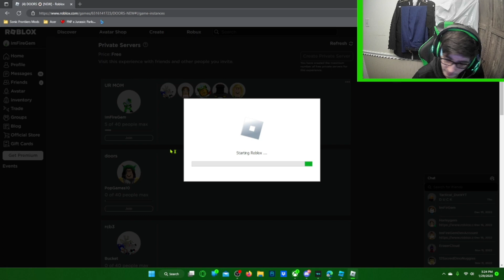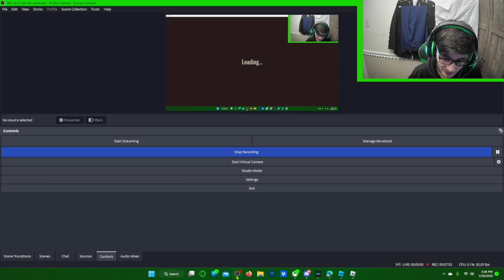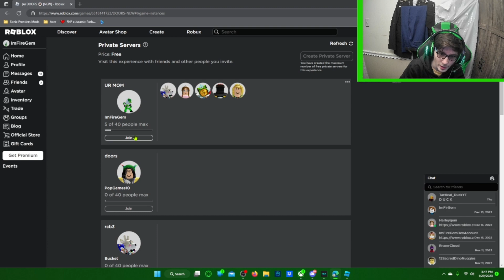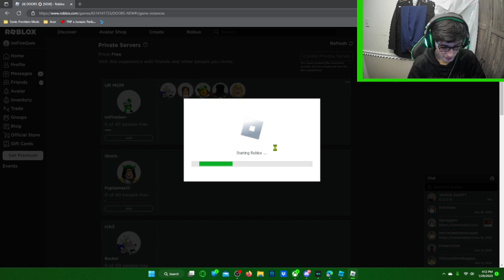The Rules Have Changed... Doors Episode 2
Yo! it's me! ImFireGem! In this video, I played the new Roblox Doors Hotel + Content Update! This update adds 2 new entities, those being Bob who is a shopkeeper that gives you new items such as the crucifix and the skeleton key, and Dupe, who is disguised as a normal door! There will be two doors in a room he spawns in, and if you choose the wrong one, it will result in him jumpscaring you and taking your health! there are also new rooms to explore, the room leading to Figure's library has been changed, and the animations for Figure and Seek have been improved! In conclusion, The Rules Have Changed! I was joined my my girlfriend XxHarleyQuinn04 aka HarleyGem, and my friends Bucket, John, Lusie, and BrandonMonster, as well and BrandonMonster's sister, LittleBite, who doesn't have a channel as far as I am aware! Anyways, Enjoy!